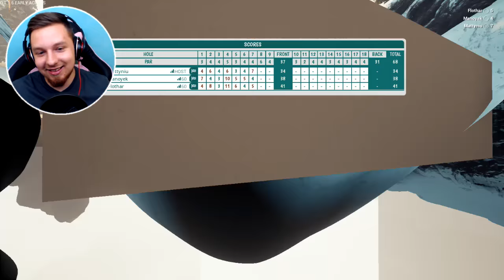GOLF NA LODZIE! | Tower Unite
Koniecznie odwiedźcie kanały chłopaków!

►Śledź mnie!

Siemanemaneczko! Dziś gramy w troszkę innego golfa w Tower Unite. Serdecznie zapraszam do oglądania, oceniania jak i komentowania!